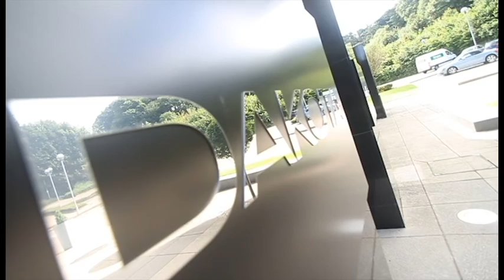Copy of Blurred Lines MarryOke! SOul GOOD Photography presents... MarryOke! Julie & Craig.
SOul GOOD Photography Presents the all new wedding extravaganza...

MARRYOKE !

A new style to capture the special moments of your wedding day, in a unique way!

Julie & Craig...
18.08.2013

Why not book this unique video for your wedding!?

This video is crediting Robin Thicke for the rights of the music and we art using it in any way to breach copyright laws.